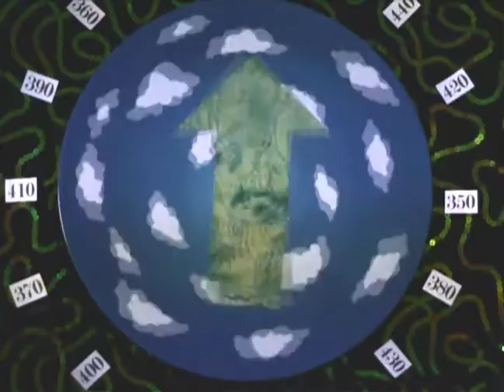Moving Planet: Utica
Written, Directed, and Produced by the brothers Ossowski (Matt and John) Thanks to TW Video productions, Tony Thompson, and Romy Lowe.